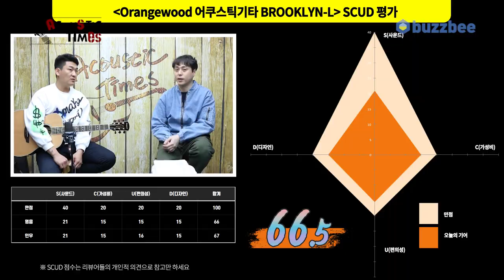[AcousticTimes 1111회] Orangewood 어쿠스틱기타 BROOKLYN-L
0:00 오프닝
4:56 스펙(Spec)
5:47 사운드 테스트
11:36 시연 (Demo)
13:49 한줄평
14:32 SCUD 점수